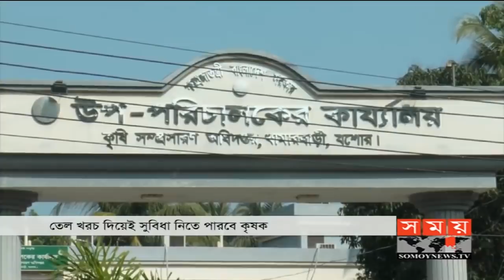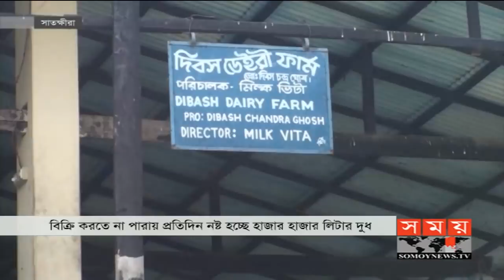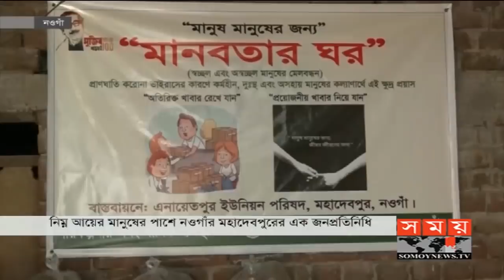এ সময়ের বাণিজ্য | সকাল ১১টা | ১৫ এপ্রিল ২০২০ | Somoy tv bulletin 11am